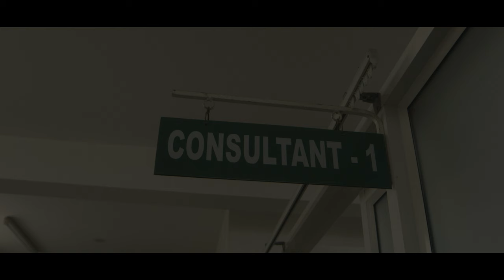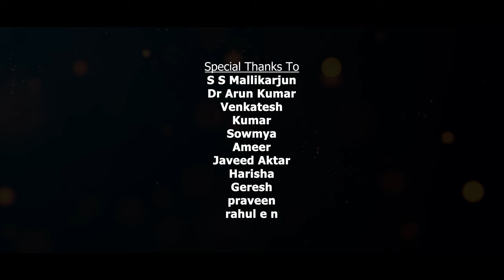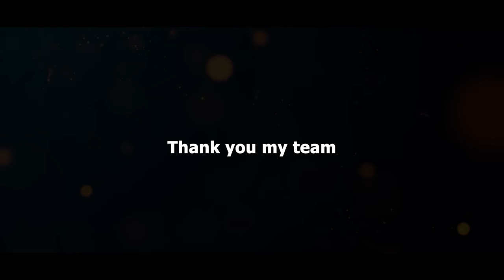Jigyaasa Full Movie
Producer -
Sebastian G
Co - Producer -
Annapurna K
Recording studio -
Eshwar Varun Music Studio
Varun V gowda
Assistant Director -
Abdul Azeez
Music , Composition & Programmed -
Varun V Gowda
Additional Programming & Mixing Mastering -
Srivathsa K R
Vocals -
i Barz, Varun V Gowda & Srivathsa K R
Lyrics -
i Barz & Varun V Gowda
Poster Design -
Sandesh & Ranjan Appi
Lyrical Video -
Ranjan Appi
DOP -
ARYAN BHATT
Drone -
CHARAN
Makeover -
Madhu
DI -
RAJNISH VISHWAKARMA
Writer - Editor - Director -
Chetan V Poojar
CAST -
Goutham
Chetan v poojar
Vanitha N
Charvi R
Dr.Mrutyunjaya(Psychiatrist)
Harisha

Unseen, Unthought, Unimagined
We're into Film making, Web Series, Album Songs, Production all across the globe. Fueled with passion, uuu creations began with an intent of bringing in a deferent style of filmmaking.

Over the years, the quality of cinema has improved remarkably, paving a path for global recognition and the gap has been bridged by an influx of talented technicians. Reinforcing our faith in identifying, nurturing and encouraging top class technicians.